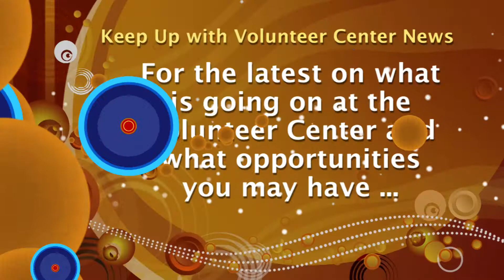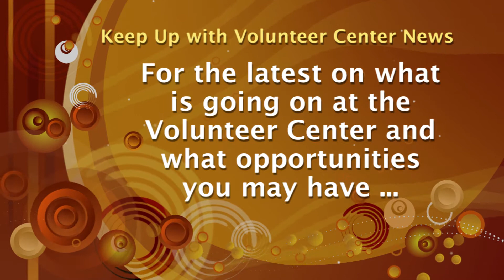Make A Difference 334 May 2018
On Make a Difference we discuss how people can volunteer to help others in understanding their Medicare insurance options with the State Health Insurance Program, at Jewish Council for the Aging.